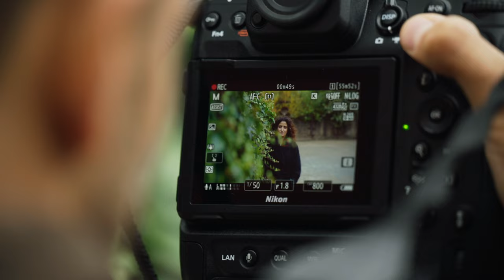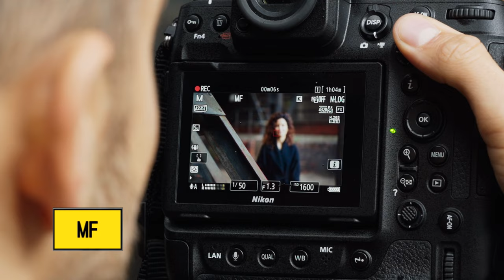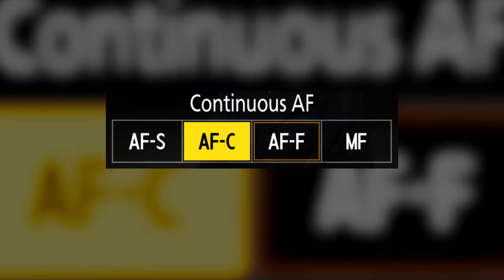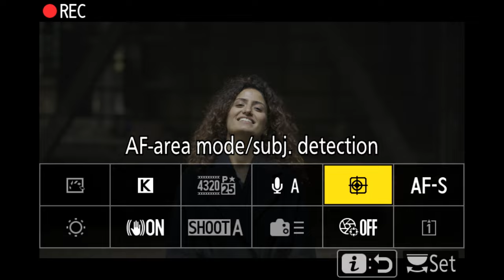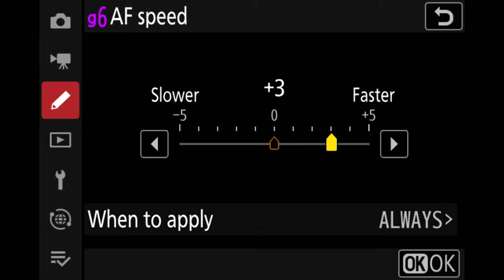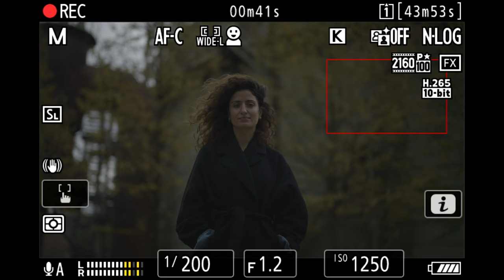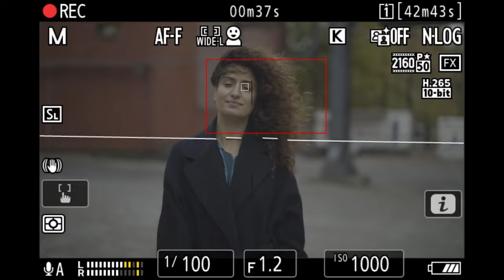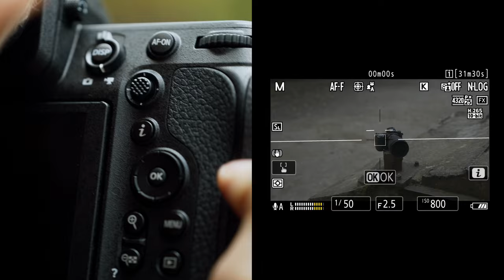Autofokus beim Filmen mit dem Nikon Z-System & Marian Hirschfeld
Ruckelfreies, gleichmäßiges und kinoreifes 4K-Ultra-HD im Vollformat. Kompatibel mit einer großen Auswahl herausragender NIKKOR-Objektive. Kompatibilität zu optionalem Equipment wie Atomos Ninja V für mehr Flexibilität bei Monitoreinsatz und Aufzeichnung - das klingt alles schön und gut, aber wie verhält es sich in der Praxis und wie kann ich das Z-System am besten für Videoproduktionen einsetzen?

Videograf Marian Hirschfeld zeigt euch, wie ihr mit dem Nikon Z-System  das meiste für eure Videos herausholen könnt.

NikonSchool Tipp
Falls ihr eure Fähigkeiten im Bereich der Videografie erweitern möchtet, empfehlen wir euch den Online-Kurs "Einführung in die Videografie mit Marian Hirschfeld":
Bei Registrierung eurer Nikon-Kamera auf myNikon, erhaltet ihr einen Credit, mit dem ihr euch diesen Online-Kurs mit 8 Kapiteln und über 110 Minuten im Wert von 39 € sogar kostenlos ansehen könnt.

Ihr möchtet mehr über das Z-System erfahren?